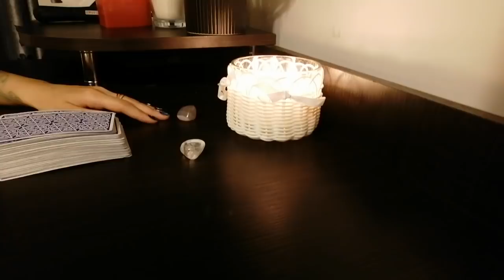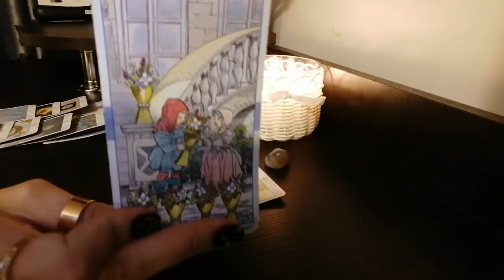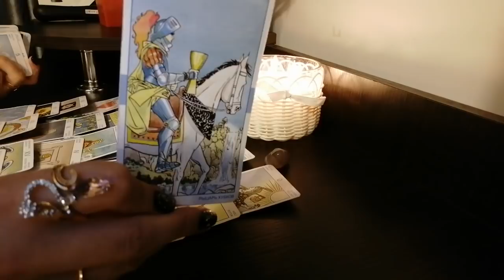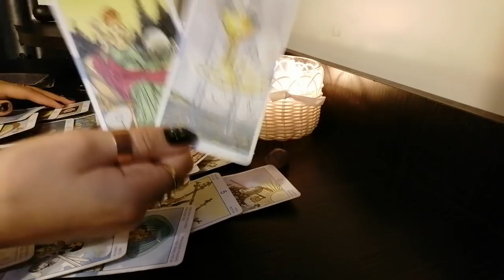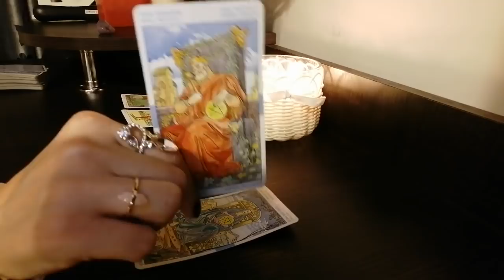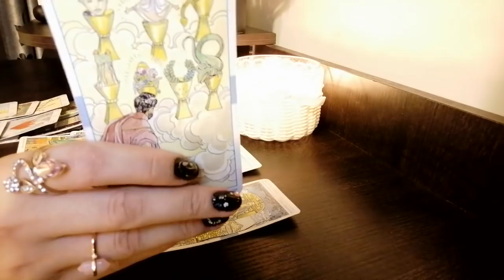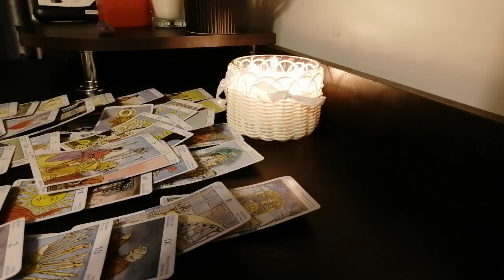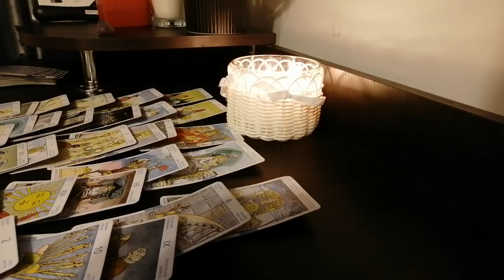Următoarele 72 de ore!!! 🎇💥💖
Et1 01:00
Et2 27:34

Pentru etalari personale sau ritual
Mesaj pe watss app 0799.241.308